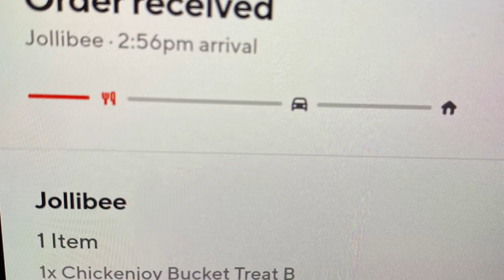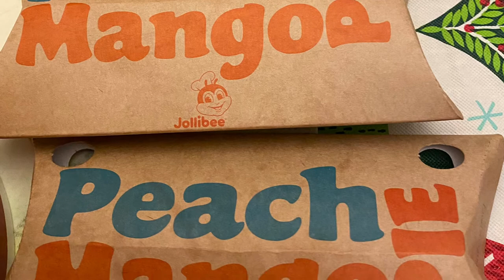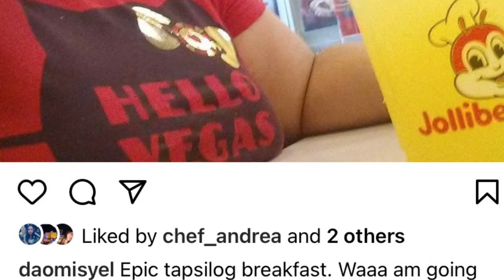Jollibee USA - Ordering online thru Doordash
After few attempts of trying to order online using Doordash app and the GPS is pointing me to the other branch which is far from me (Chicago). So, I figured out another attempt when I went to Jollibee USA website and select the branch (Skokie, IL) and finally my order was processed and delivered!